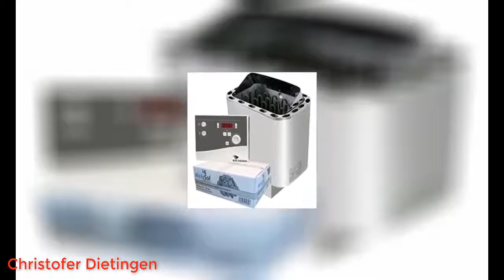Well Solutions Saunaset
Well Solutions Saunaset | Saunaofen Edelstahl Next 6 kW | Externe Sauna Steuerung Premium D2 mit Zeitvorwahl | Sauna Technik Set aus dem Hause Well Solutions 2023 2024.
Sauna Technik Set aus dem Hause Well Solutions bestehend aus: Saunaofen 6 kW / Steuerung Premium D2 mit Zeitvorwahl / Original WelaSol Olivin Diabas Saunasteine / bewährte Marke vom Markenhersteller
Technische Daten Saunaofen: für finnische Sauna (klassische Sauna mit Aufguss) geeignet / zur Wandmontage / Außemantel, Abdeckrahmen und Haube und aus Edelstahl / Elegantes modernes Design / Spannungsversorgung: 3-phasig 400V / 2-fache Ummantelung / Maßen: B 410 x T 300 x H 500 mm / Heizleistung 6 kW für Saunakabinen von 6 – 8 m³
Saunasteuerung Premium D2 – alle Funkionen wie D1 zzgl. Zeitvorwahl 24 Stunden / Heizzeitbegrenzung: 6 oder 12 Stunden / großes LCD Display: 65 x 33 mm / Schaltleistung: 9 kW, erweiterbar auf 18 kW / Anzeige der IST Temperatur im Display
Die Marke Well Solutions steht für höchste Qualität und höchste Professionalität/ langjährige Erfahrung im Wellness Bereich / professionelle Beratung / telefonischer Support an 5 Tagen der Woche / 24 Stunden Erreichbarkeit per E-Mail erreichbar / große Ausstellung mit Vorort Beratung und Abholung ab Lager / schnelle Lieferung in der Regel von heute auf morgen
Das Original Set ist erhältlich nur bei Wellness4me, inkl. Original WelaSol Olivin Diabas Saunasteine
Sauna Technik Set aus dem Hause Well Solutions bestehend aus:
Saunaofen Next
- für finnische Sauna (klassische Sauna mit Aufguss) geeignet
- zur Wandmontage
- Außemantel, Abdeckrahmen und Haube und aus Edelstahl
- Elegantes modernes Design
- Spannungsversorgung: 3-phasig 400V
- 2-fache Ummantelung
- Maßen: B 410 x T 300 x H 500/575 mm
Heizleistung
- 4,5 kW für Saunakabinen von 4 - 6 m³
- 6 kW für Saunakabinen von 6 - 8 m³
- 8 kW für Saunakabinen von 7 - 13 m³
- 9 kW für Saunakabinen von 9 - 14 m³
Saunasteuerung Premium D1: *
- Elektrisches Steuergerät mit 24h-Echtzeituhr
- Regelbereich zwischen 30° und 115°C
- Spannung: 400V, 3N ~, AC 50Hz
- Heizzeitbegrenzung 6 Stunden
- Auto-Abschaltung
- Digitale Anzeige der Uhrzeit, Temperatur und Restlaufzeit auf einem LCD-Display
- Inklusive Tastensperre / Kindersicherung
- Einfache Bedienung dank Klartextanzeige
- Integrierter Sicherheitstemperaturbegrenzung 139°C
- Mehrsprachige Menüführung
- Anschluss für Licht
- Schutzklasse: IP54, KAT2
- Maße: (H x B x T) 220 x 250 x 60 mm
- Farbe der Steuerung ist weiß, Hintergrundbeleuchtung des Displays ist blau
- Zur Wandmontage - optional aber auch teilweise versenkbar
- 2m Fühlerkabel und 1 Temperaturfühler sind im Lieferumfang enthalten
Zusätzliche Funktionen Saunasteuerung Premium D2:
- Zeitvorwahl: 24 Stunden
- Heizzeitbegrenzung: 6 / 12 Stunden
- LCD Display: 65 x 33 mm
- Schaltleistung: 9 kW, erweiterbar auf 18 kW